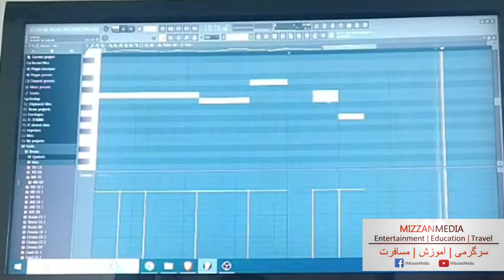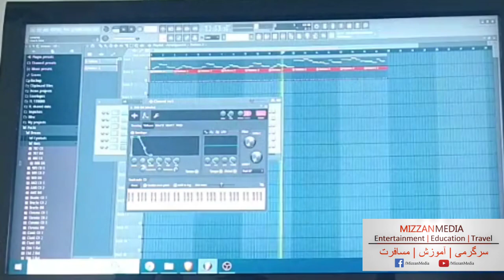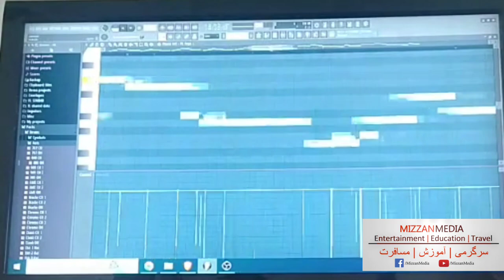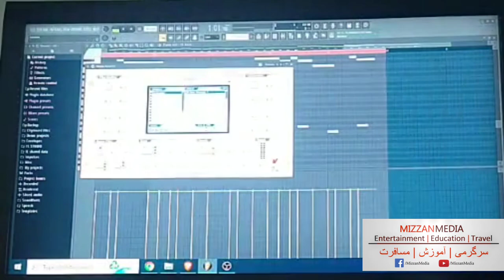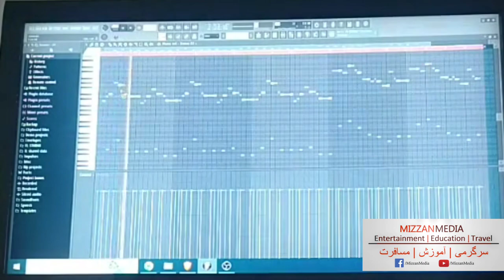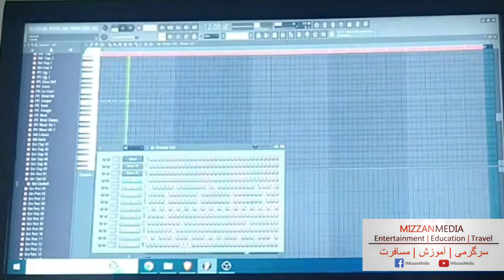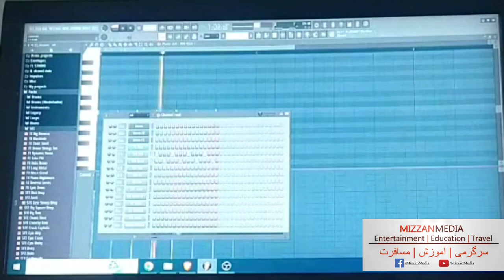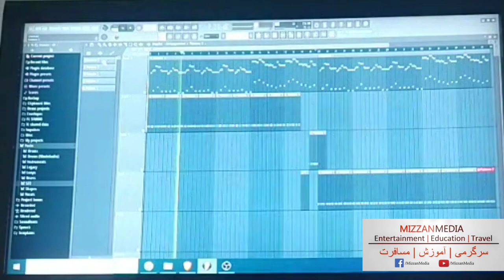Make Music with just a mouse FL Studio 20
گزارشی، آهنگ افغانی، آهنگهای کهنه‌ای افعانی، موسیقی افغانی، قطاغنی، قرسک، آتن، استاد، احمد ظاهر